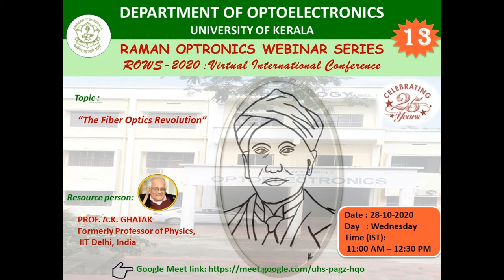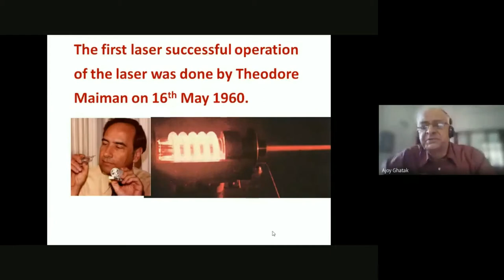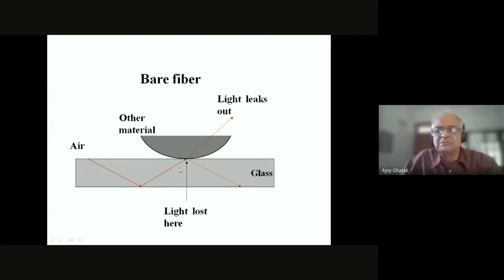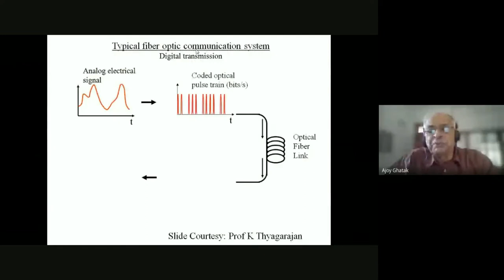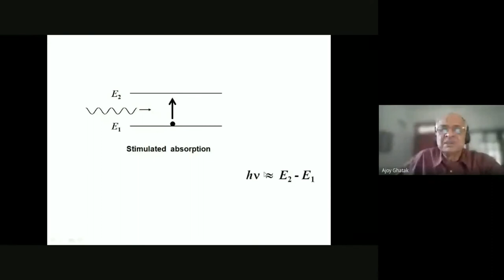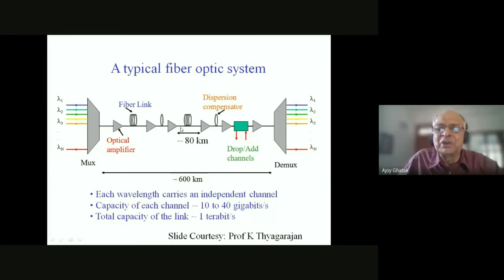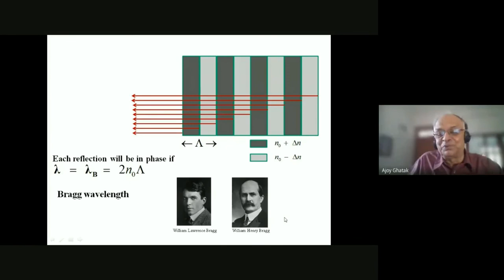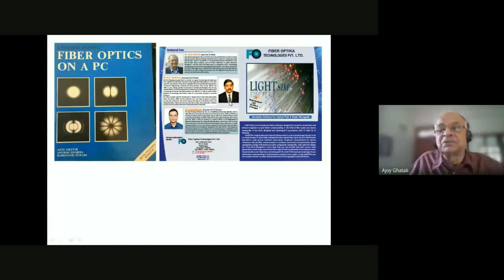13th Webinar of ROWS-2020 by Prof. A.K. GHATAK, Formerly Professor of Physics, IIT Delhi, India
13th Webinar of RAMAN OPTRONICS WEBINAR SERIES (ROWS-2020): Virtual International Conference

Resource Person: Prof. Ajoy. K. GHATAK, Formerly Professor of Physics, IIT Delhi, India

Topic:  " The Fiber Optics Revolution"

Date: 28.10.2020